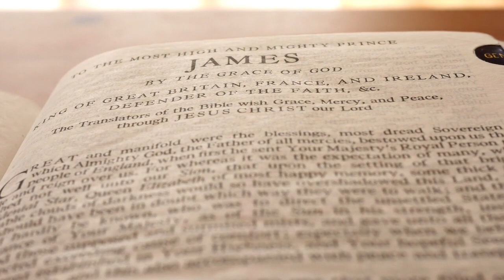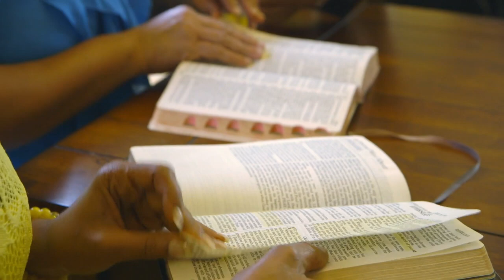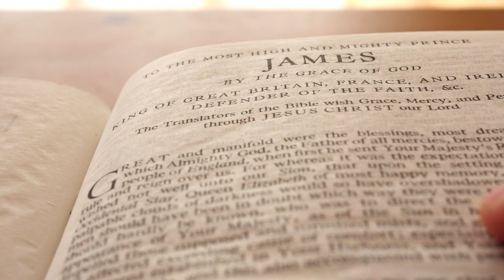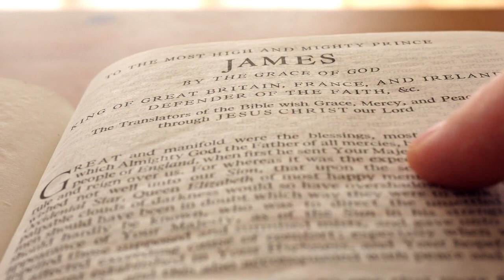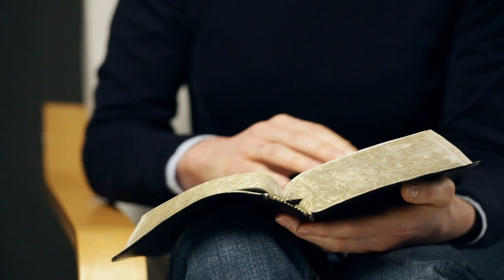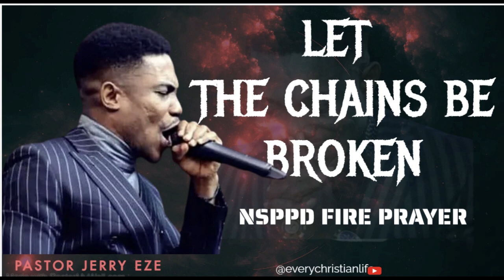LET EVERY CHAIN BE BROKEN. PASTOR JERRY EZE